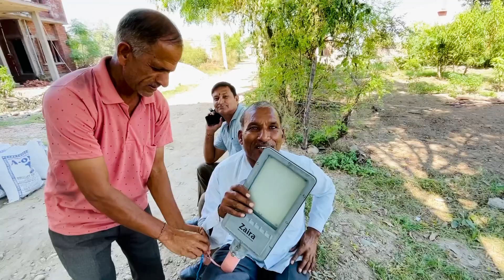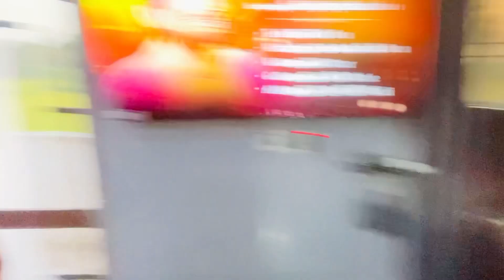मम्मी और पापा ने किया Dance || शादी की तैयारियाँ Part-6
Hey everyone...

Akaygourivlogs:-